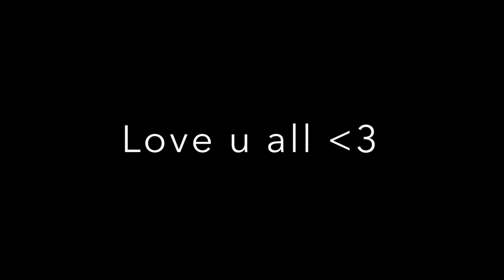Clubbing ✨ underage edition